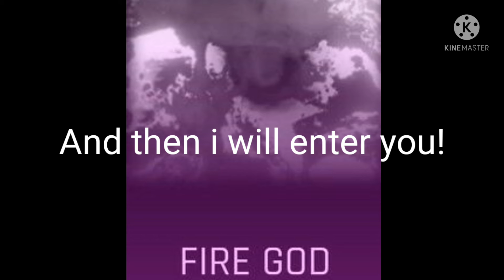how to win a *FREE* fire god in rocket league!! 🔥🔥